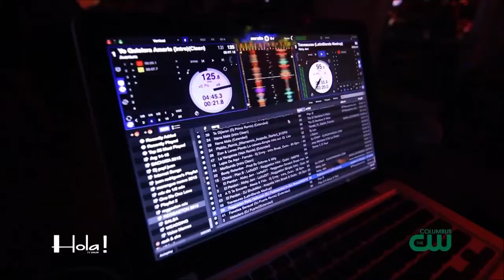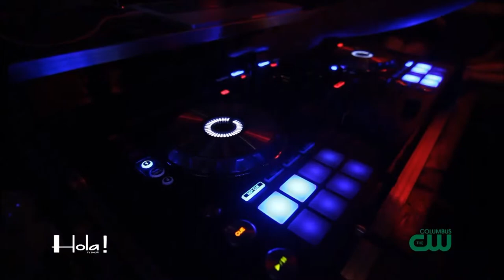Cantina Revolution Episode I Latin Fusion | Hola! TV Show